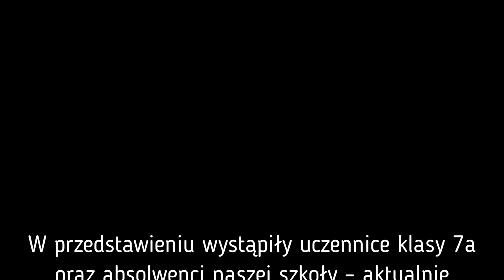Przedstawienie teatralne - Asy z Klasy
Akademia z okazji obchodów Światowego Dnia Świadomości Autyzmu